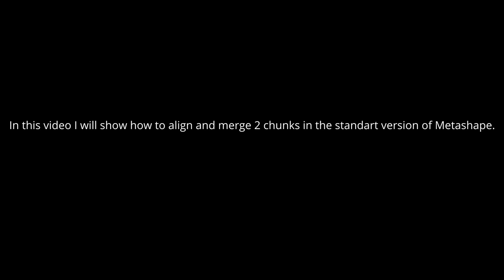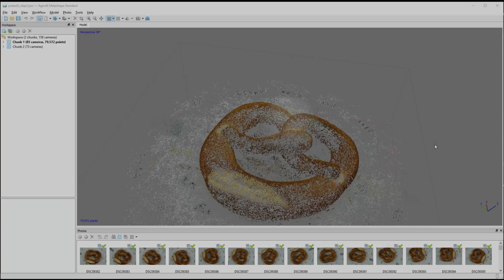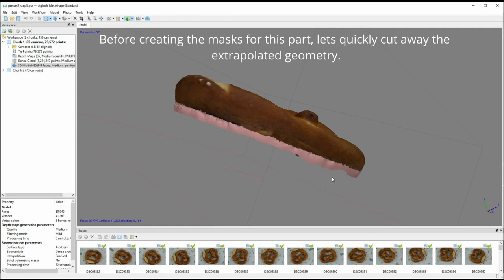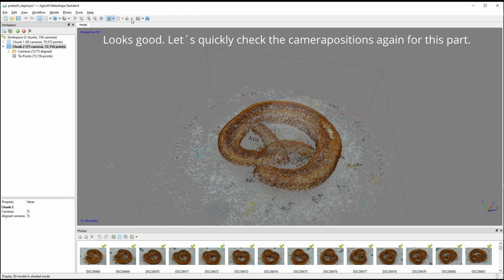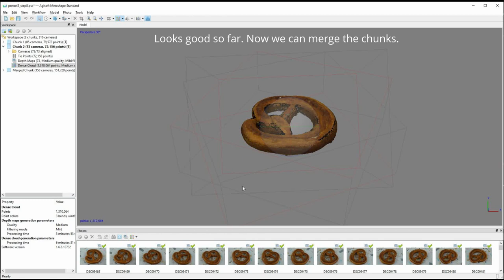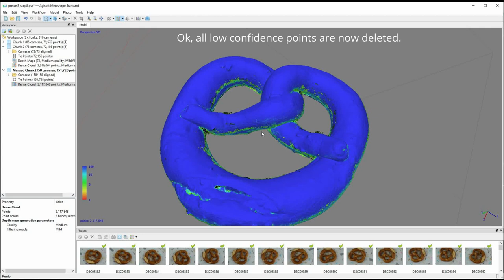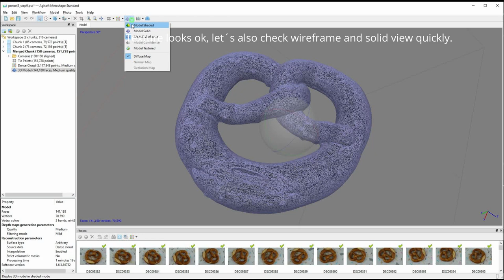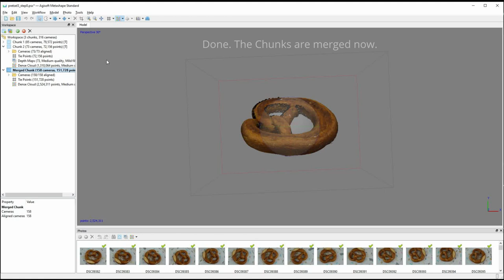Photogrammetry / 3d scanning - How to merge chunks in Agisoft Metashape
In this video I will show how to align and merge chunks automaticaly and manually with agisoft metashape.